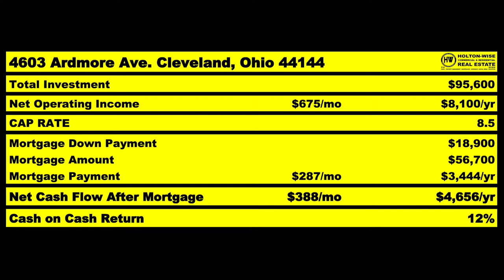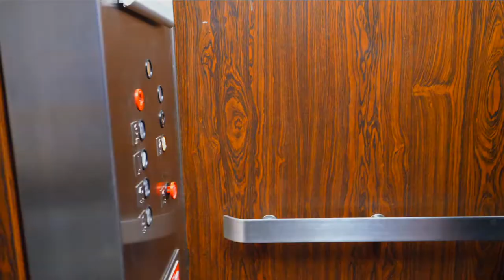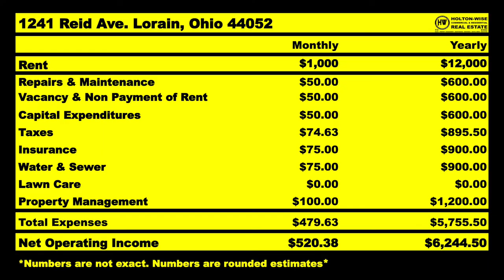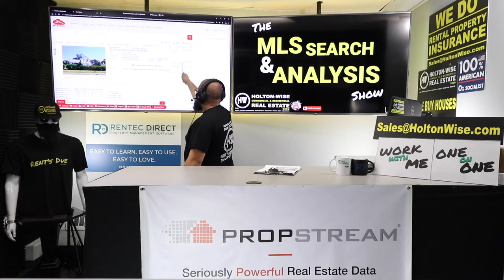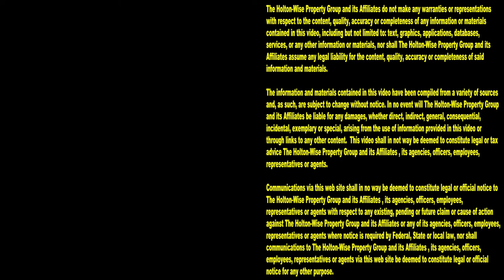Stevensville Maryland Real Estate Investing For Beginners | MLS Search & Analysis 1,526 - 1241 Reid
If you are living in the Stevensville, Maryland area and want to get started in real estate investing, you'll want to pay attention to the 1,526th episode of The MLS Search & Analysis Show. The reason you want to pay attention is because James Wise is helping a Stevensville investor get started in real estate investing out of state. The reason this Stevensville investors is investing out of state is because he is having trouble trouble affording the cost of housing in the Stevensville area. As such, James Wise is helping him learn about more affordable markets than Stevensville. Tune in to HoltonWiseTV to learn more about investing in real estate.

📺 HELPFUL RESOURCES
Holton-Wise FAQ